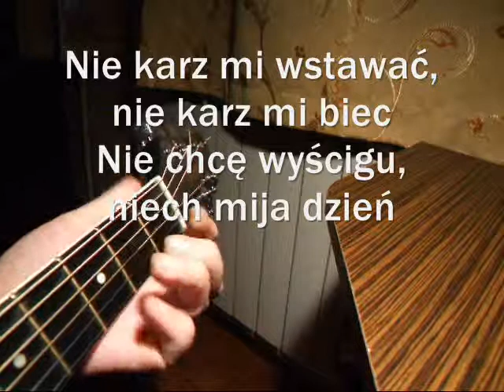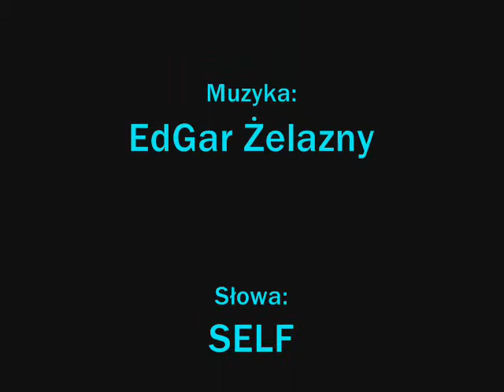Ballada O Śpiącym Człowieku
Utwór z płyty "Blanchofobia" z 2010 roku.